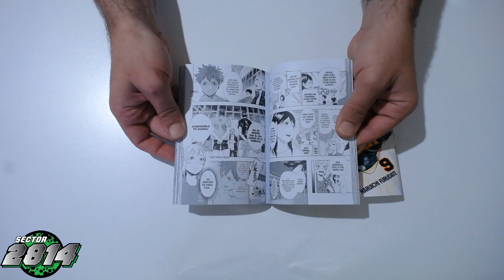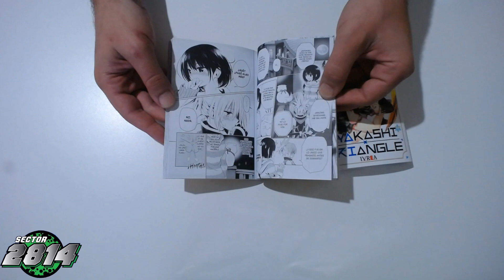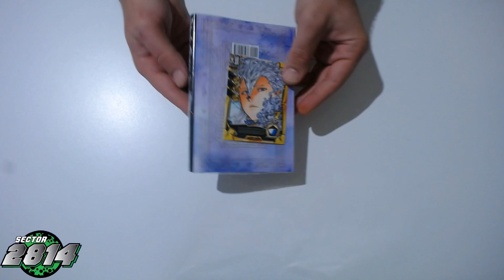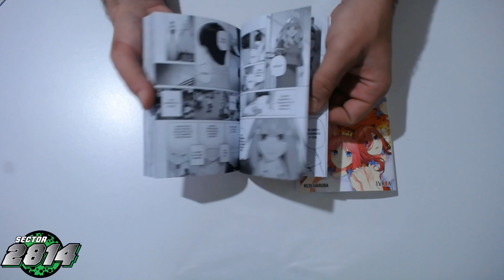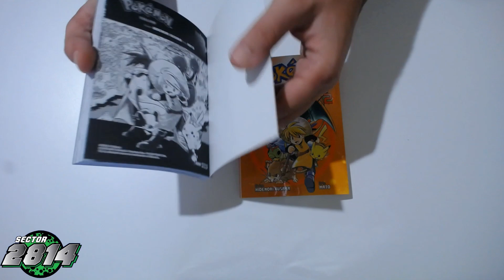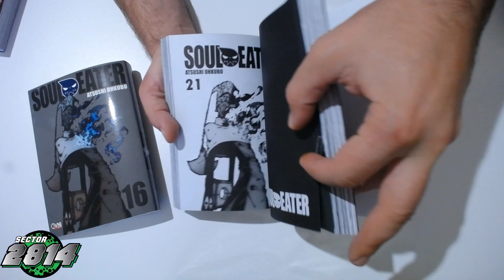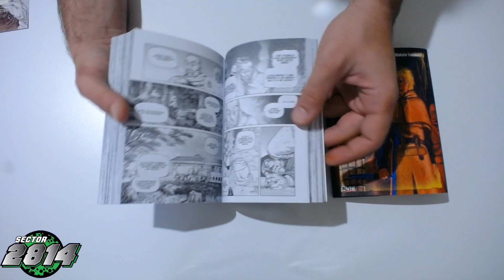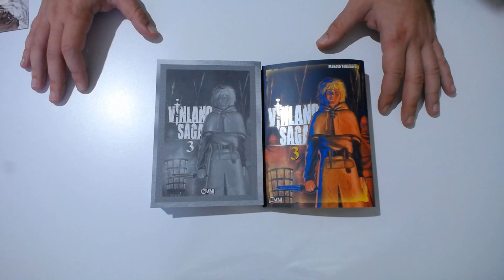📚 TODAS las NOVEDADES MANGA de la SEMANA en Sector 2814 | 22 al 28 de Abril 📚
Adquiri todas las novedades manga en Sector 2814!!